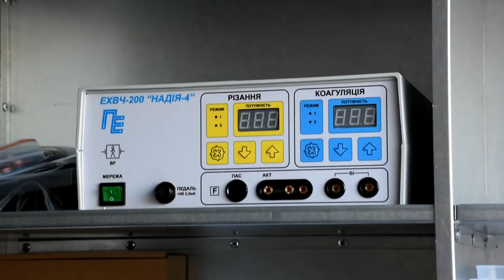Rotary Districts 6270 & 6220 Deliver Lifesaving Mobile Emergency Room to War-Torn Mykolaiv Region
In a heartwarming display of solidarity and humanitarian effort, Rotary International Districts 6270 and 6220, representing Eastern Wisconsin and the Upper Peninsula of Michigan, have come together to fund and deliver a specialized Mobile Emergency Clinic (MEC) to the Mykolaiv region of Ukraine. This act of compassion is in response to the devastating consequences of Russia's invasion, which have left healthcare infrastructure in shambles and cut off access to critical medical services for local communities.

The MEC serves as a resilient and rapid-response healthcare platform, staffed by military doctors and equipped to handle a wide range of medical emergencies, including minor injuries, infections, childbirth, dental procedures, and more. It's like a mobile hospital on wheels, complete with advanced medical equipment to diagnose and treat patients onsite.

What makes this MEC truly remarkable is its rugged construction, designed to withstand harsh conditions and even nearby blasts. With backup power, climate control, and water filtration, it ensures that lifesaving treatment can continue even if local utilities are disrupted. Plus, its reinforced design provides a level of security for both patients and medical staff in high-risk areas.

Rotary International played a pivotal role in coordinating an international fundraising campaign to make this project possible. Disaster Response Grants were instrumental in acquiring the MEC, along with supplemental medical equipment like an IV fluid warmer and video laryngoscope, bringing the total value of the clinic to nearly $50,000.

This enhanced MEC has now been delivered to the Mykolaiv City Council's Center for Primary Medical and Sanitary Aid, where it will serve the urgent healthcare needs of the region.

Notably, Rotary International districts have already funded approximately thirty similar MECs and supplied essential medical resources to help Ukraine rebuild its decimated healthcare infrastructure. These mobile clinics are making a significant impact, bringing critical healthcare services directly to Ukrainians when they need it most, and ultimately saving lives throughout Eastern and Southern Ukraine.

If you'd like to contribute to this noble cause and support similar humanitarian efforts, please consider visiting and selecting the Ukraine Response Fund. Your support will make a significant difference in providing essential care to those affected by the ongoing crisis. Join us as we create hope in the lives of those in need.